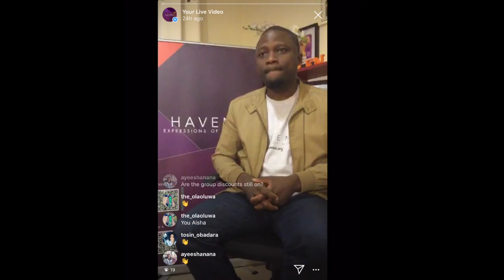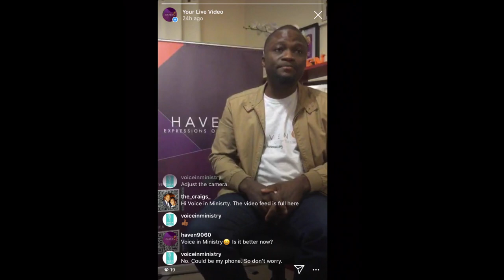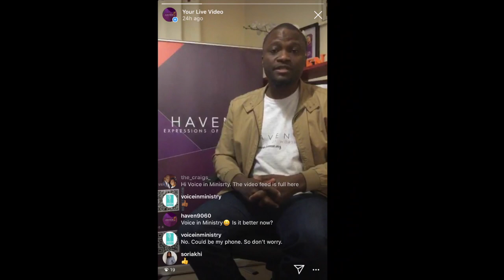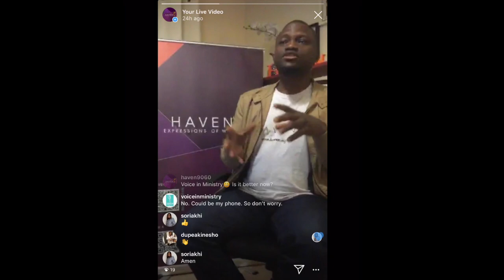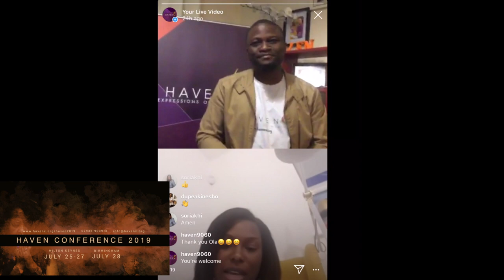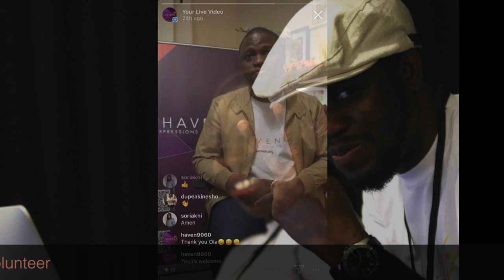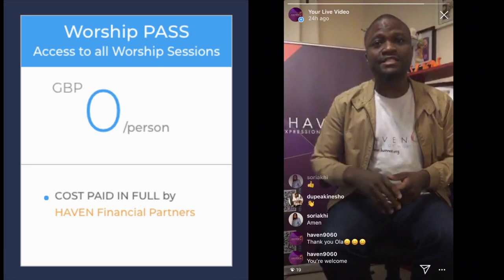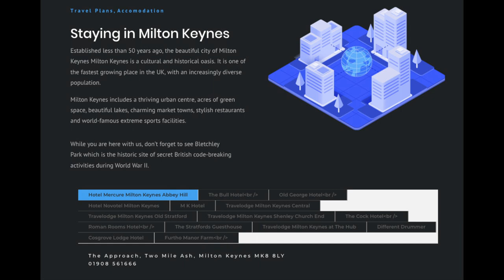HAVEN 2019 Q&A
Haven - Expressions of Worship HAVEN 2019 Q&A